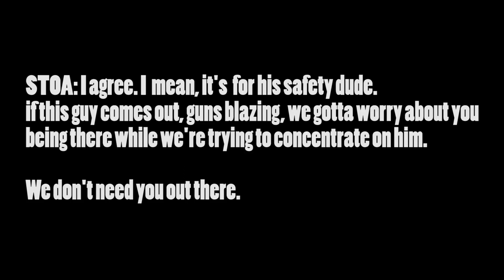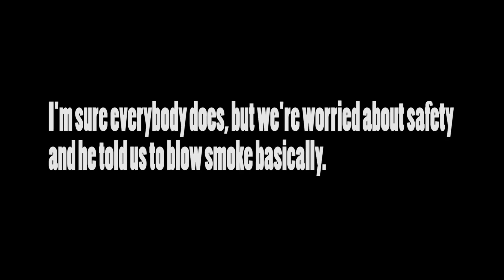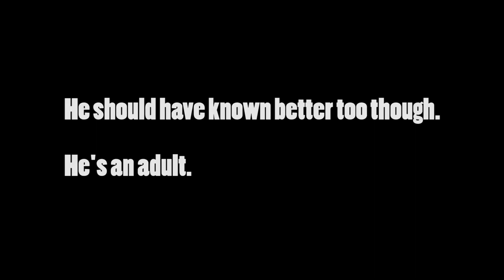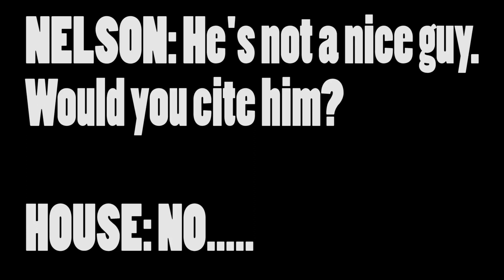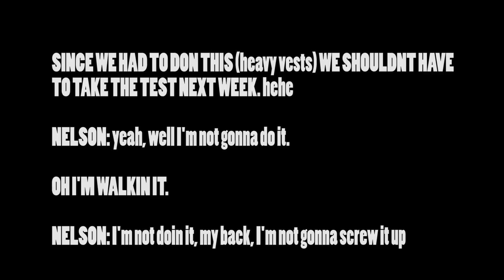COPS Block Body Cams When On Intense Calls - CSPD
CSPD - Colorado Springs Police Department hides their bodycams when knowingly going into a hostile situation. HOW is this NOT criminal behavior?

Katherine Wolf, Bodycam Division:
Kathi Wolf
Colorado Springs Police Department
Video Evidence Technician

Channel Members:
Linda H
JILL REITER
Shane Bushta
Dennis Anderson
RockaParty JD
Tony Routledge
David Tufano
JC Pasqual
Mary Joines
Orlando Edwards

I am not an attorney. My videos should not be construed as legal advice. You should seek legal counsel if you believe that you are a victim of police misconduct. The facts presented in my videos are not indicative of my personal opinion. Laws, case law, ordinances, policies, legal doctrine, and all other jurisprudence is subject to the interpretation of the court. The videos shown are designed to be educational, and informative. They should never serve as legal advice under any circumstances. The content provided is in no way intended to provoke, incite or shack the viewer. This video was created to educate citizens about constitutionally protected activities, law, and civilian rights, and to emphasize the importance of constitutional awareness.